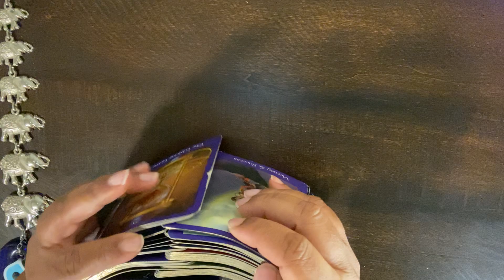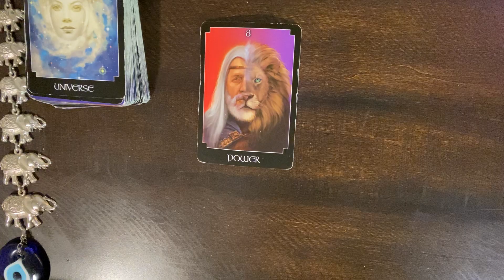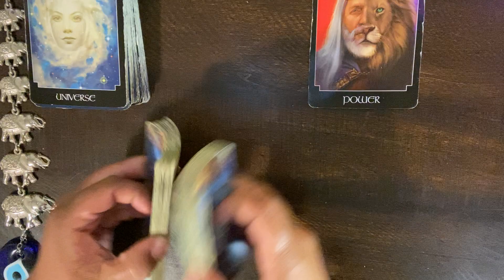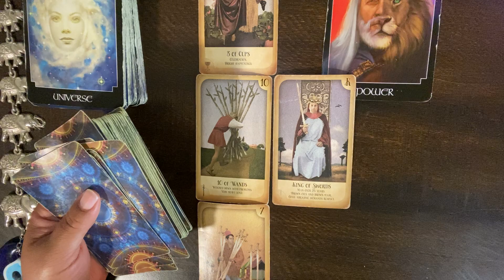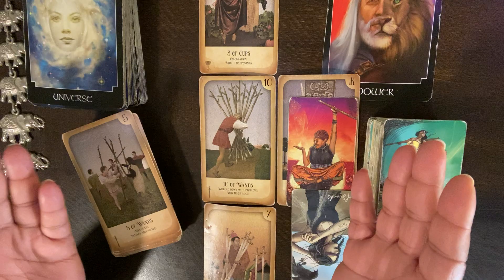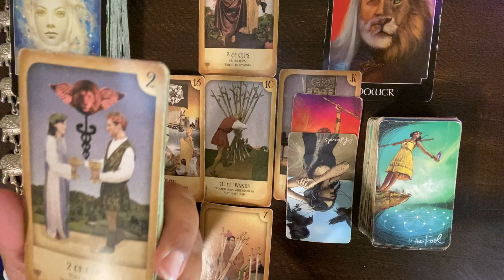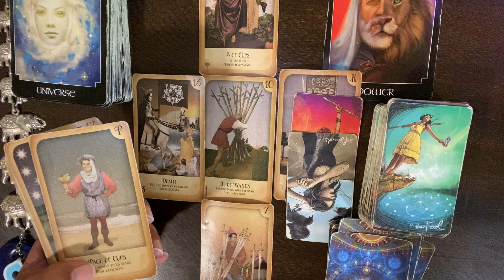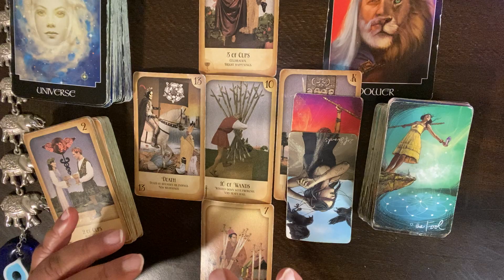***TAURUS*** ♉️ "IS THIS REAL LIFE OR A ROLLERCOASTER??!!!"